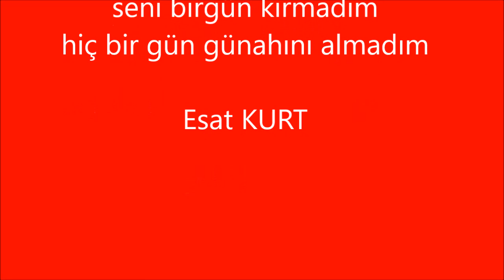Oktay GÜRTÜRK ; Aşk Çiçeğim...